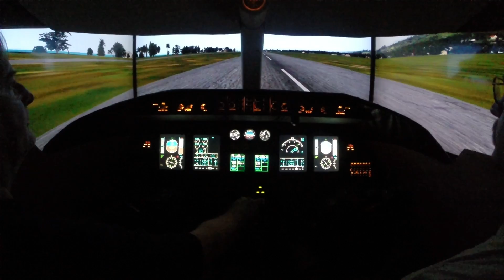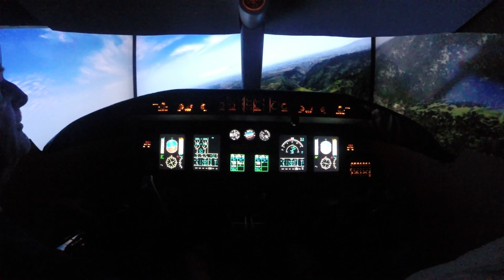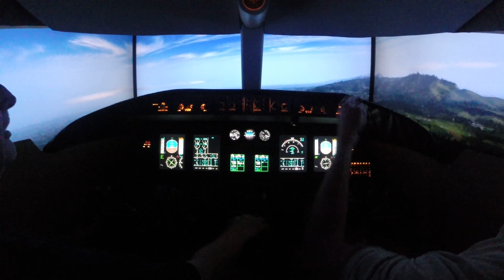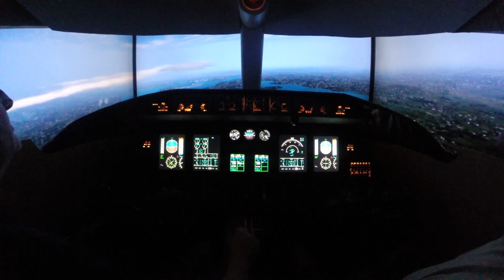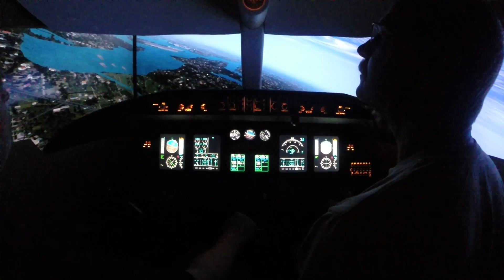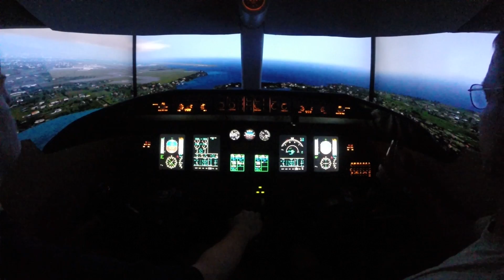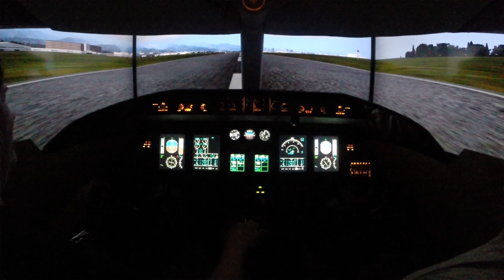P3D 2.2 GoPro Test_02